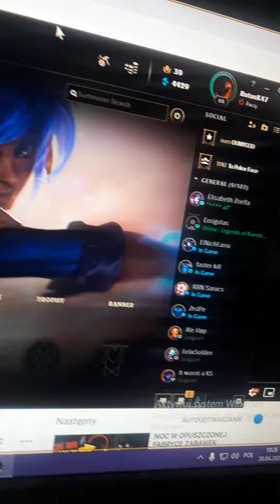Wracam na Youtube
Dziś live o 19